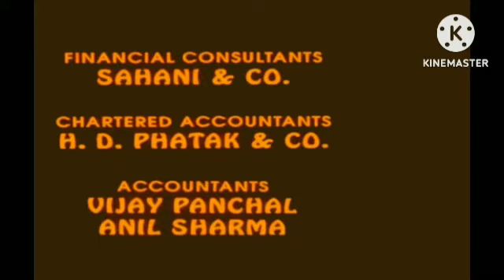Sita Ramam In Hindi Dubbed Review Explained & Fact | Dulquer Salmaan | Rashmika Mandanna | Mrunal